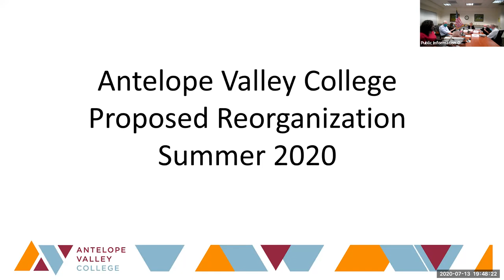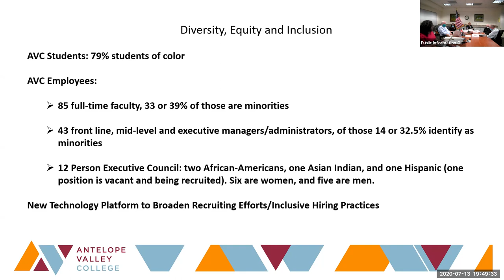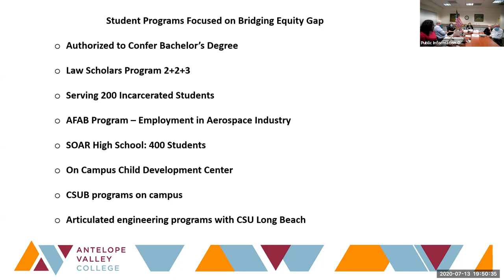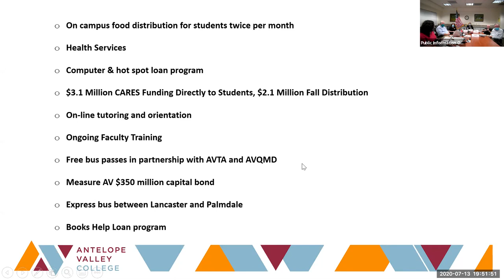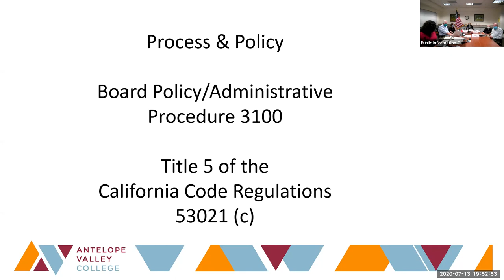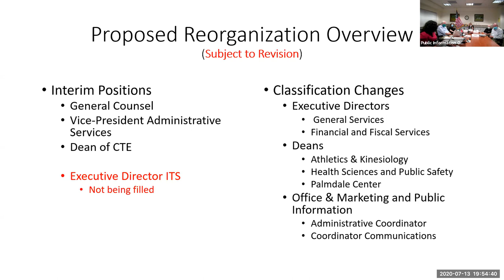AVC Board of Trustees Meeting - July 13, 2020